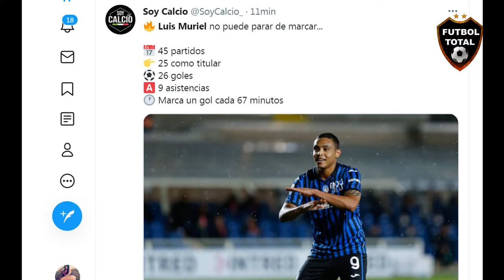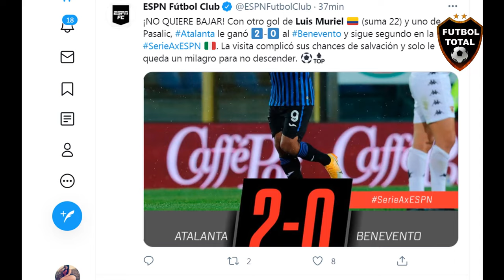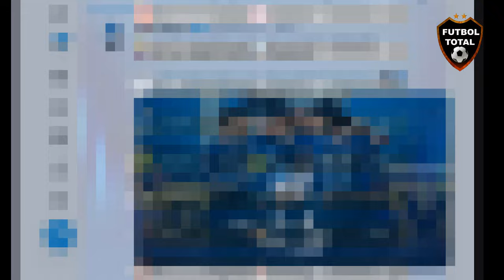prensa italiana en elogios a LUIS MURIEL con ATALANTA MVP Y FIGURA EN LA SERIE A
🔔RECIBE NOTIFICACIONES CADA VEZ QUE PUBLICO UN NUEVO VÍDEO:
2. Dale Check a: "Recibir todas las notificaciones de este canal"
3. Dale a guardar